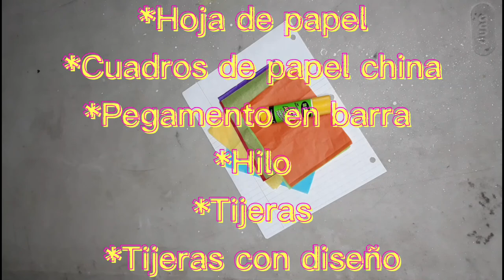Papel picado con papel china (papel de seda) manualidades fáciles de hacer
haciendo pequeñas guías de papel picado para decorar en este día de muertos y para toda ocasión, manualidades hechas a mano. creando detalles.